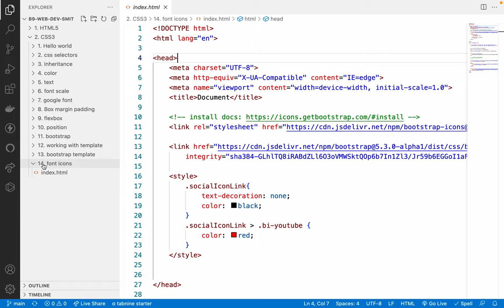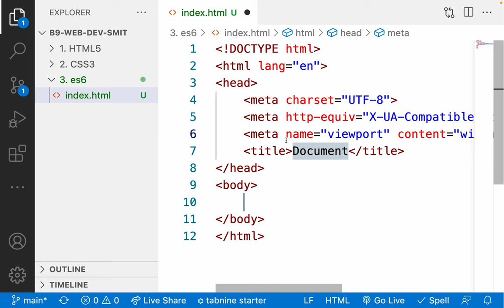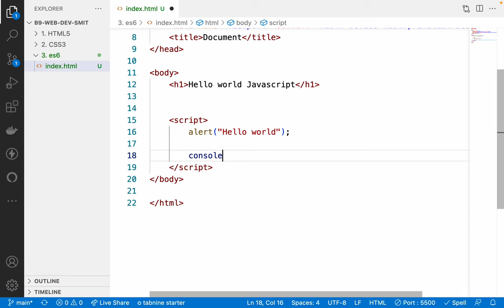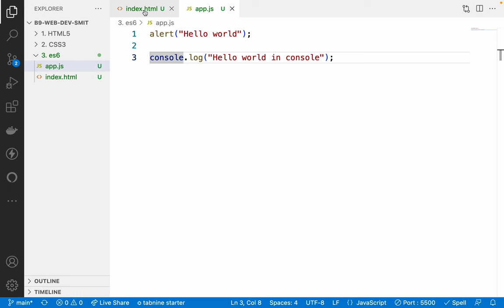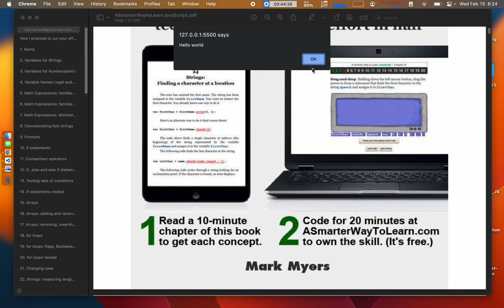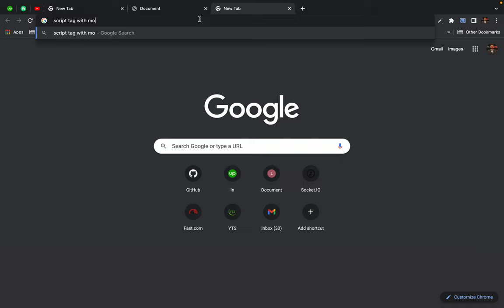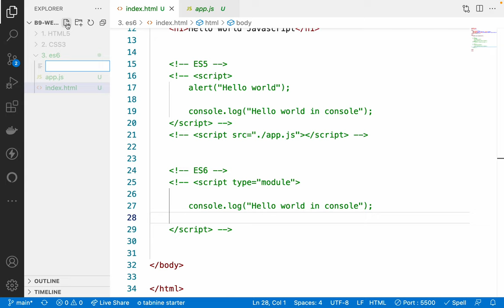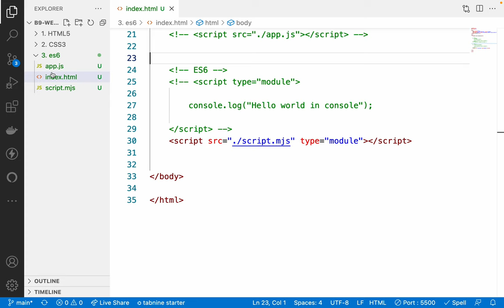45. Hello World - Javascript (latest es6 module)